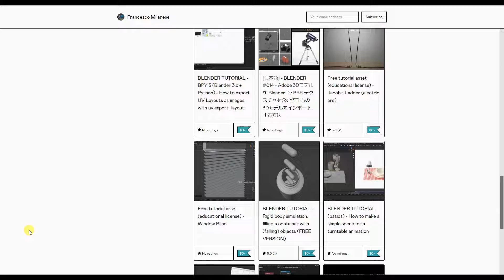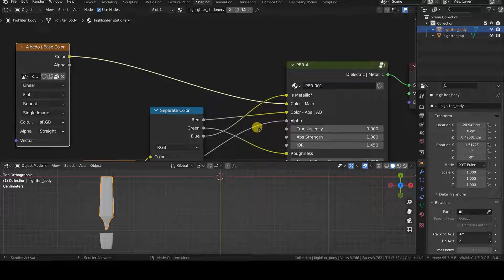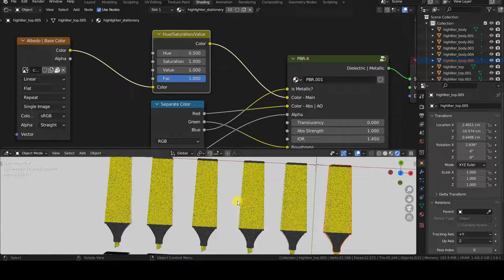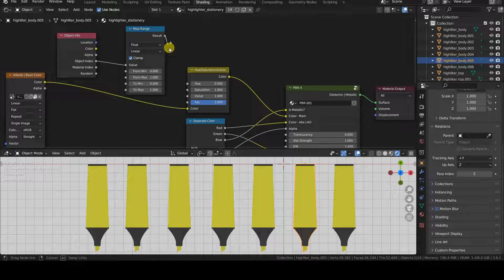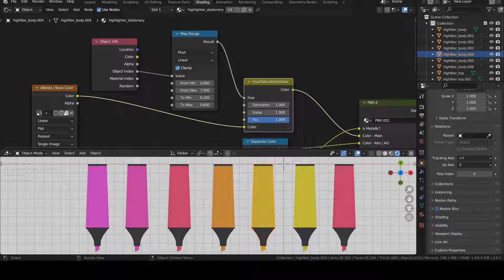BLENDER - Changing Hue with HSV node & ObjectID: one material, one texture, different colors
Hello everyone!
In this tutorial, we'll explore a way to quickly change the hue of a Texture on an object, allowing us to create multiple copies with different colors.

We will accomplish this without having to modify the original Texture image and without having to create additional materials, but by starting with just one Material and using the Object Index field of the different copies.
This tutorial was made using Blender version 3.6.